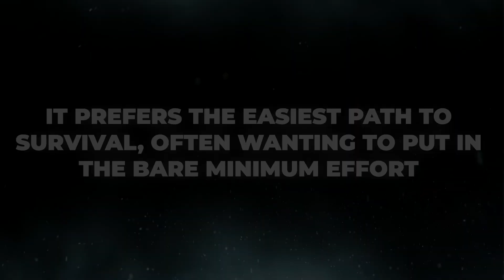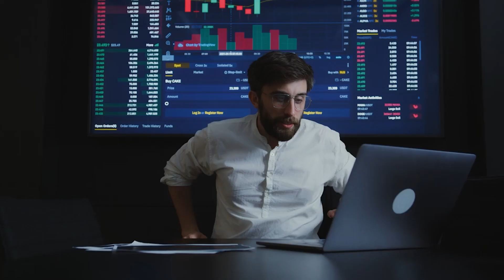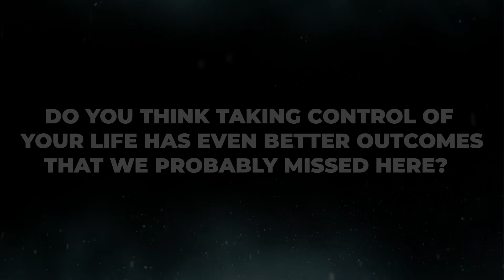12 Incredible Outcomes of TAKING CONTROL of Your Life - Fortune Mentors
🚀 This is about unlocking a world of financial freedom and opportunity. So, buckle up and get ready to transform your financial future, one wealthy step at a time!

🌟 In this video, we discuss 12 Incredible Outcomes of TAKING CONTROL of Your Life

Let's embark on this journey to financial success together!

💡ONLINE BUSINESS CLUB is a place where you can:

⭐️Get Exclusive Money-Making Tutorials
⭐️Learn How to Make $1000/Month Without Showing Face
⭐️Win up to $20,000 per Month in Prizes
⭐️Talk Directly to Dave Nick and other Experts
⭐️Apply for Exclusive WFH Jobs (Up to $10,000/Month)
⭐️Get Monetized on YouTube
⭐️Get Free Courses, Coaching, and Feedback
⭐️Network with Entrepreneurs from Around the World
⭐️Grow Your Social Media with ‘Business Boost’ Feature
⭐️Boost Any Online Business with ‘Business Boost’ Feature

The content shared on the 'Fortune Mentors' YouTube channel is for entertainment and informational purposes only and should not be considered professional financial advice. The strategies, tips, and insights discussed in our videos are based on personal opinions and experiences and may not be suitable for everyone. We are not licensed financial advisors, and we strongly recommend consulting with a qualified professional before making any financial decisions. Investments and money-making strategies come with risks, so it is important to conduct your own research and exercise due diligence. 'Fortune Mentors' and its content creators are not liable for any losses or damages arising from decisions or actions taken based on the information presented in our videos.